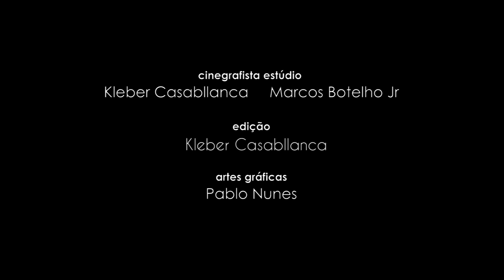Gilberto Gil & Jorge Mautner em show histórico na Unicamp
A Unicamp recebeu grandes shows de música brasileira nas décadas de 1980 e 1990, shows que ficaram para a história da Universidade.  Um deles reuniu a dupla Gilberto Gil e Jorge Mautner. Os dois cantores e compositores se reuniram em 17 de março de 1987, no Ginásio Multidisciplinar da Unicamp, e fizeram uma inesquecível apresentação para a série Aquarela do Brasil. O show teve trechos gravados em vídeo preservado pela seção de arquivo da Rádio e TV Unicamp. Destacamos os melhores momentos na segunda temporada do programa Baú Unicamp.